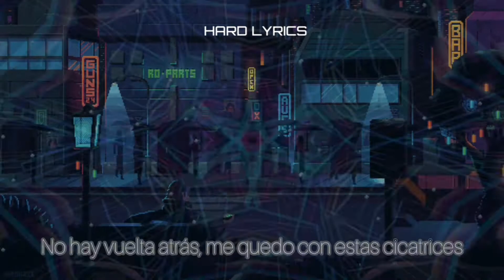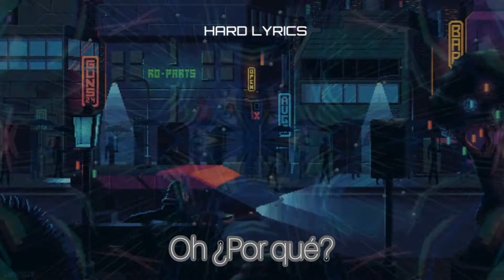Hardstyle Mafia Ft. Jouni Herranen - Karma (sub español)